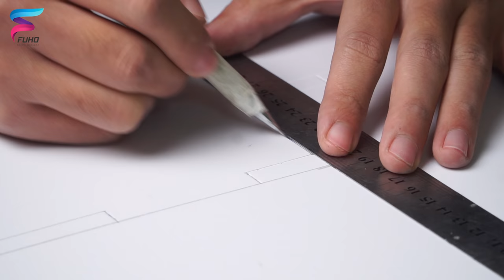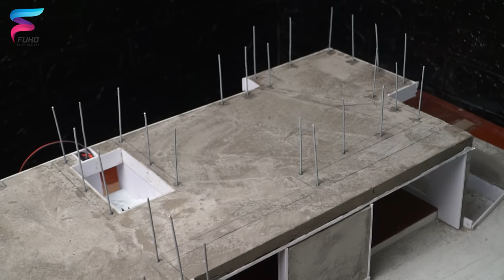How To Build a Amazing Modern Villa Concrete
Minihouse Modern villa
This time we are back and bringing you a great project.
The mini house really attracts everyone's attention with its elegant and luxurious beauty.
The artistic arrangement of the cubes makes the design extremely attractive.
The impressive combination of the typical colors such as white, wood, black, gray ... makes the design stand out.
Still with the main materials to make a mini house like cement, sand, iron, fomex, ... we have completed it perfectly.
The house consists of 2 floors, lots of room with large space.
You want to increase the number of subscribers, followers, customers, audience ... The latest home monetization tools 2021